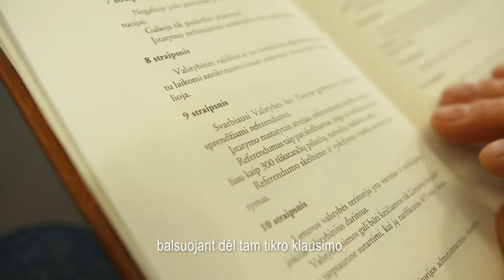Kviečiame dalyvauti referendumuose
Vyriausioji rinkimų komisija kviečia dalyvauti referendumuose. Tavo balsas turi būti išgirstas!